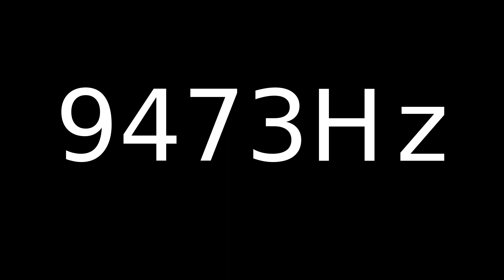Speaker Sound Test 9473Hz | Speaker cleaner sound